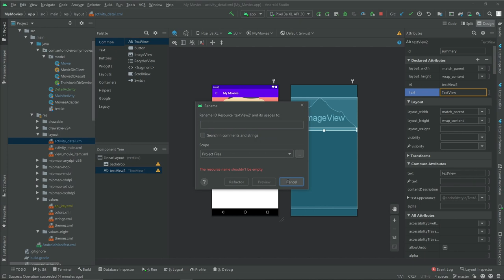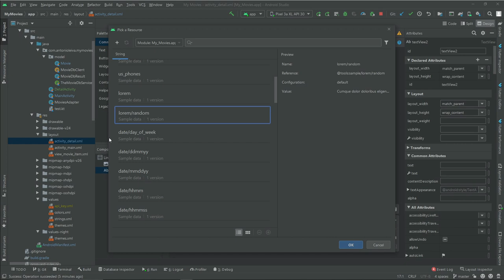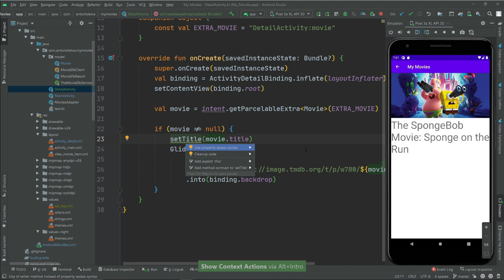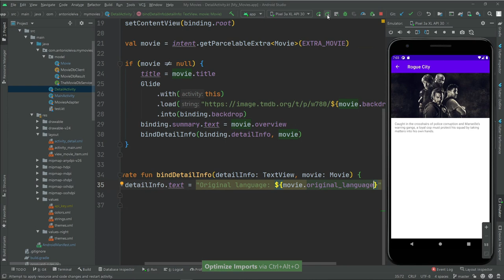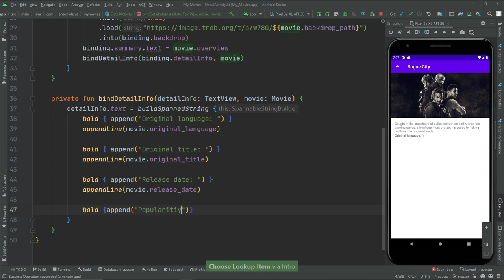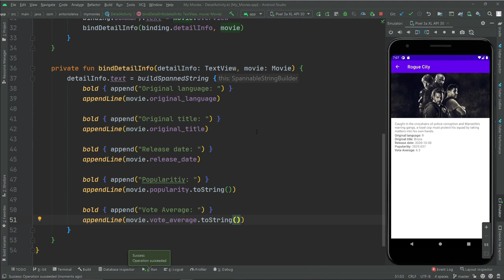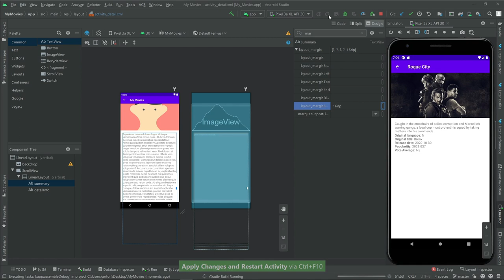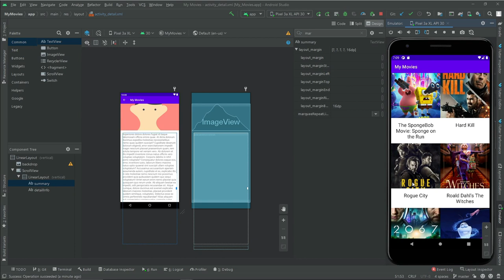Curso ANDROID desde cero - Añadiendo más información al detalle #33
En esta lección veremos cómo se añade más información al detalle.

1️⃣ La situación de Kotlin en el mercado y la oportunidad de aprenderlo
2️⃣ Cómo empezar con Kotlin desde cero en pocos minutos
3️⃣ Cómo Kotlin puede hacerte mucho más productivo